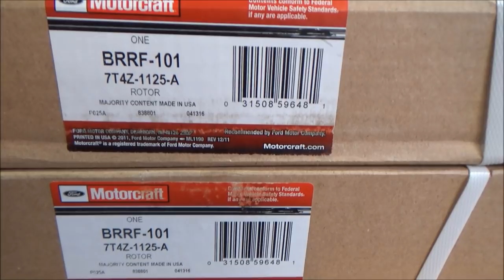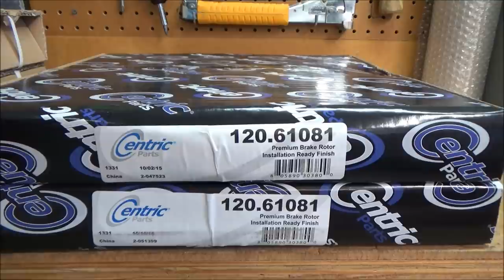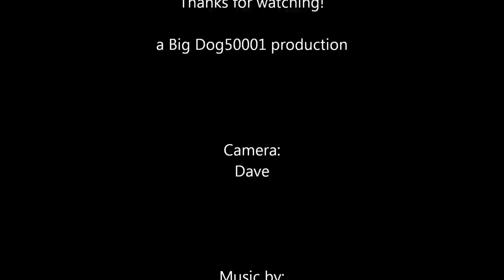Lincoln MKX/Ford Edge Rear Brake Pad and Rotor Replacement 2013 (2011-2015 Similar)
In this video I show you how I service and replace the rear brake pads and rotors on a Lincoln MKX, which is a rebadged Ford Edge.
I show one side, the other side is the same just a mirror image.

The exact vehicle is a 2013 Lincoln MKX.

Some tools and supplies used in video:
Caliper wind back tool
OTC Hub Resurfacing Kit
Roloc type discs
Milwaukee 3/8" Impact Wrench
3M Silicone Paste
Permatex Brake Lube
Anti Seize
Brake Parts Cleaner

Want a free Big Dog50001 Automotive Channel sticker?  Sorry, no international addresses.

Have something you would like to send to Big Dog50001?
Send it here:
Big Dog50001 Automotive Channel

The Big Dog50001 Automotive Channel recommends safe practices when working with power tools, in on or around automobiles or other vehicles, automotive lifts, lifting tools, jack stands, electrical equipment, automotive modules and systems, blunt instruments, chemicals, lubricants, or any other tools or equipment seen or implied in this video.

Due to factors beyond the control of the Big Dog50001 Automotive Channel, no information contained in this video shall create any express or implied warranty or guarantee of any particular result.  Any injury, damage or loss that may result from improper use of these tools, equipment, or the information contained in this video is the sole responsibility of the user and not the Big Dog50001 Automotive Channel.